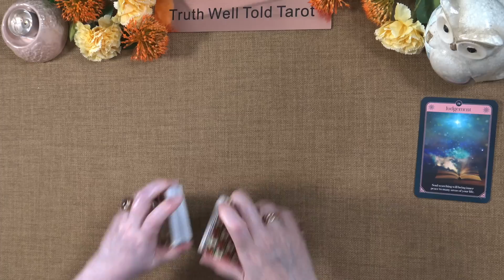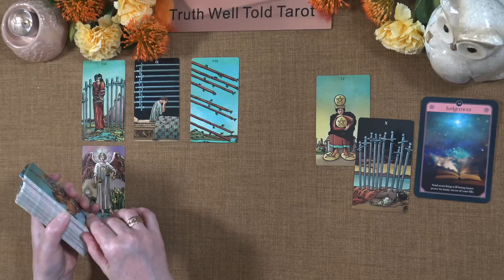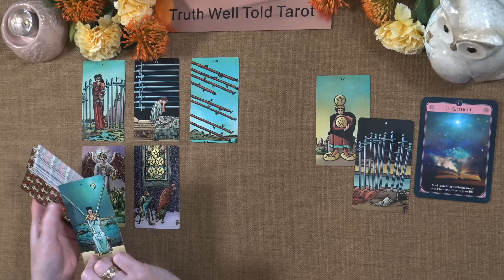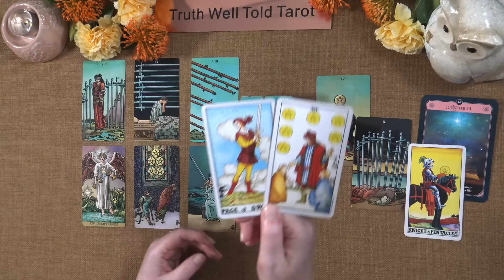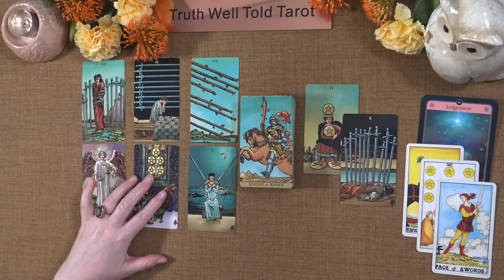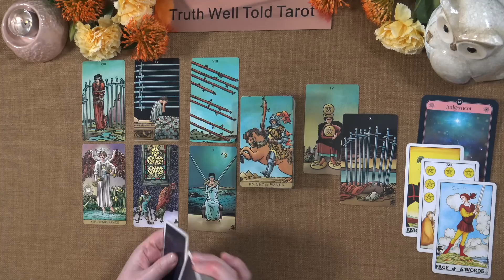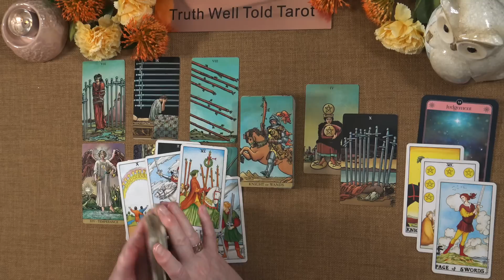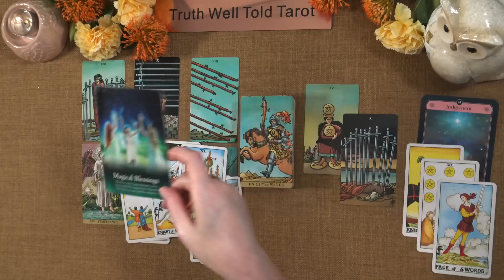DAILY TAROT READING "HEARING BACK ON DECISION" May 8th 2023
Daily Tarot Reading 💖

Andrea xx